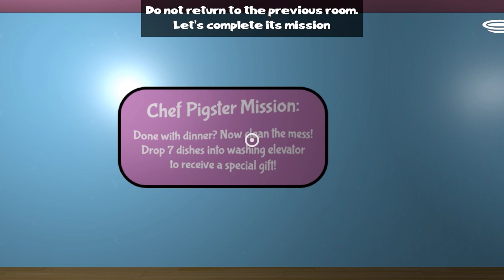Green monster 4 life challenging monster history || survival game play || 3d gameplay video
Hi friends Mera name he Vikash

To aaj main lekar a chuka hun green master life changing master stories revival game play video khatarnak khatarnak top 10 monster ismein dikhai dene wala hai aapko master ko hamen pakad ke band karna hai jail mein master history